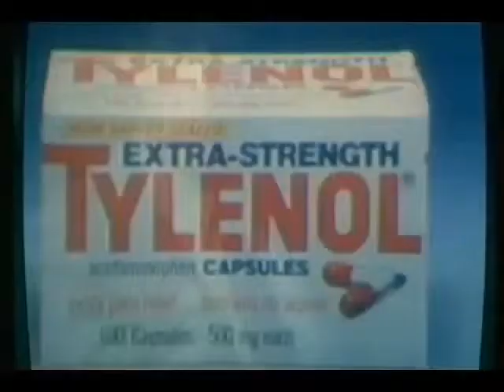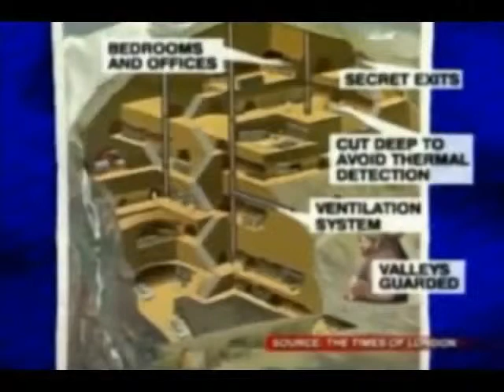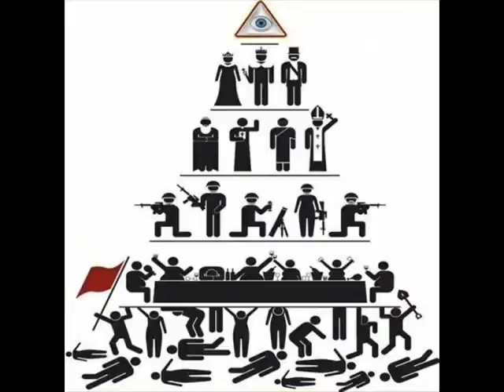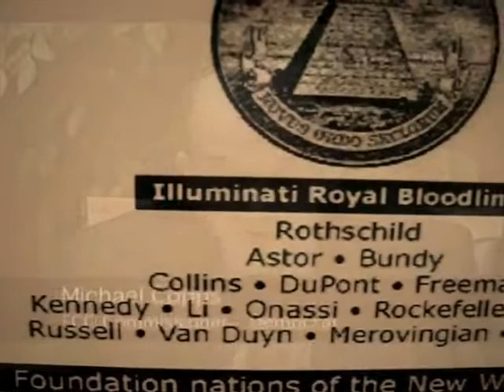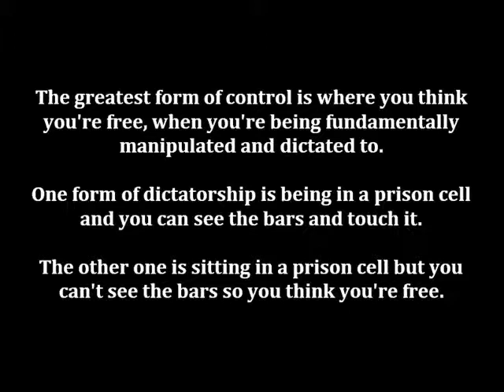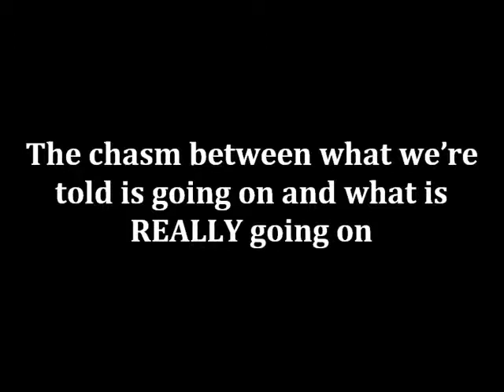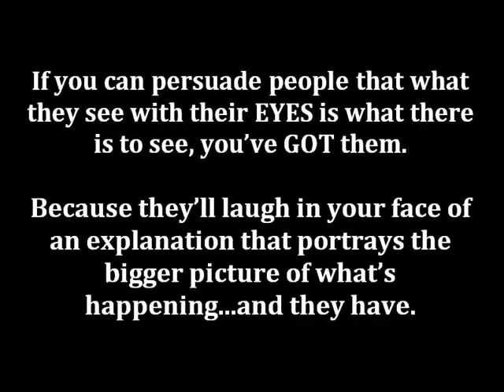The Illuminati Dajjal Part 26 How Television Really Works